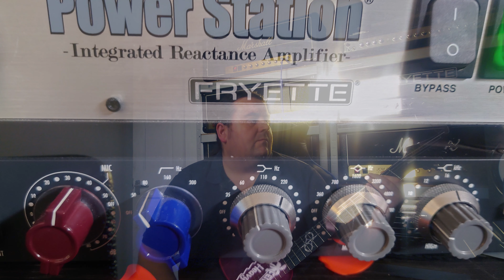Gower modded jmp sound test.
A little sound test of my dan Gower modded marshall jmp. this amp is ashtonishingly good and the recorded sound doesn't do it justice to how this thing sounds in the room. I've had this awhile and wanted to do a video for ages but just never got round to it. It has so many options and sounds you can get out of this thing it would be impossible to go through everything but I won't ever be letting this one go so i might do some other videos showing different sounds with different guitars and tunings. I highly recommend you try one out if you're looking for something different. I was using my boss ns2 into a khdk ghoul screamer into the amp that then goes into my fryette PS2 then into a Randall isocab with a single v30 speaker mic'd with an sm57 & Neumann tlm102 with a warm audio 1073 preamp.